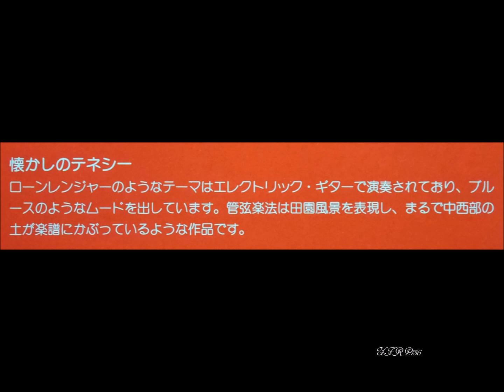Paul Mauriat – TENNESSEE 懐かしのテネシー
※1996年CDアルバム「ポール・モーリア　クラシック・ヒッツ」
※1996 CD　Album 「PAUL MAURIAT　 ESCAPADES」